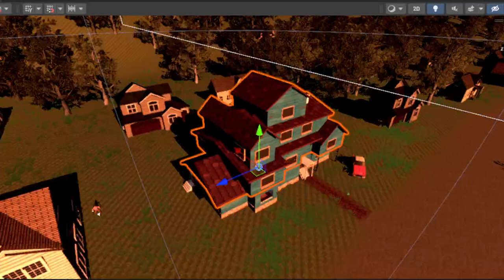I Made A HN Unity AI That Works A Bit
Its A Bit Broken